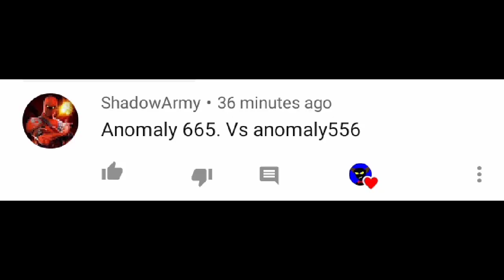Anomaly 665 vs Anomaly 556 (request By ShadowArmy)